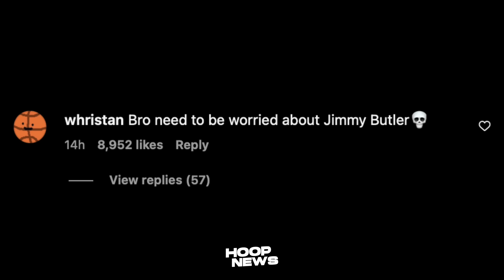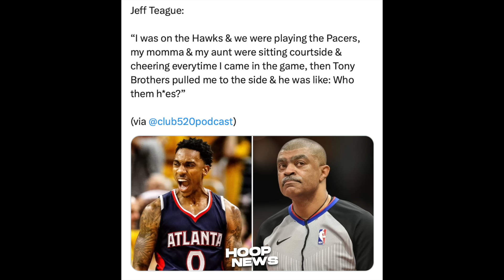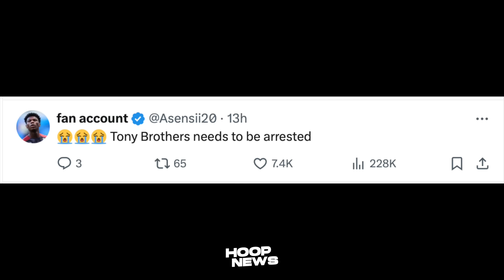Dapat na talaga Tanggalin ang Referee na ito sa NBA ng Ibulgar ito ng Isang Former Player…